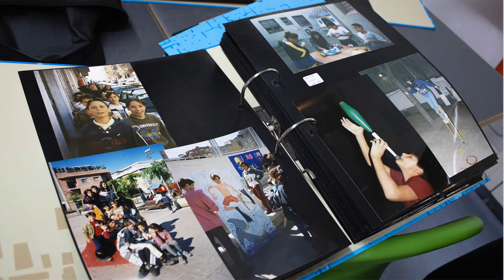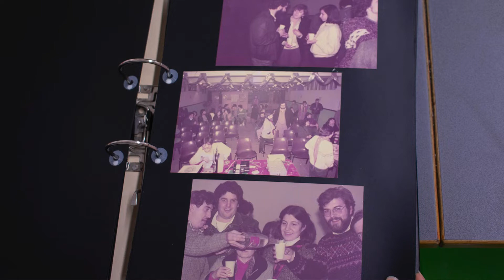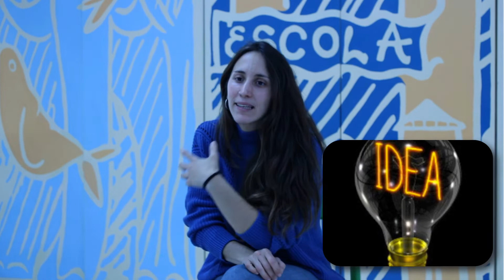2022 ESPLAI BORINOT 50 anys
Testimonis de monitors i monitores de totes les dècades ens expliquen les seves inquietuds i el seu pas per l'Esplai Borinot.